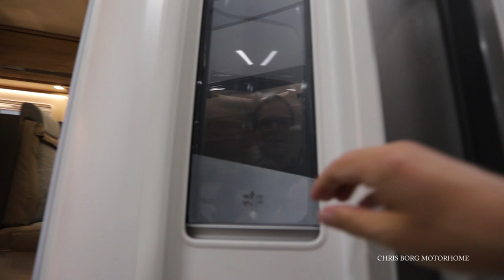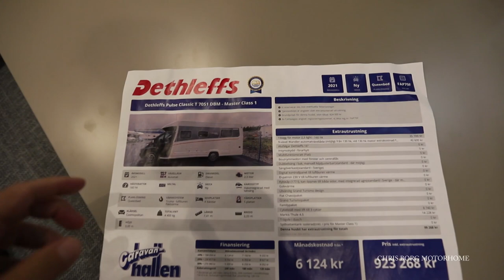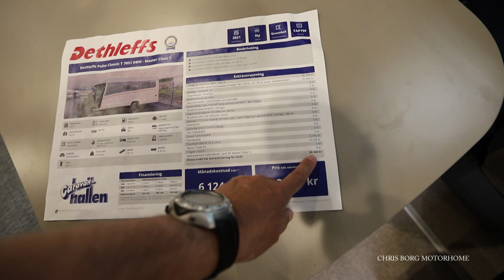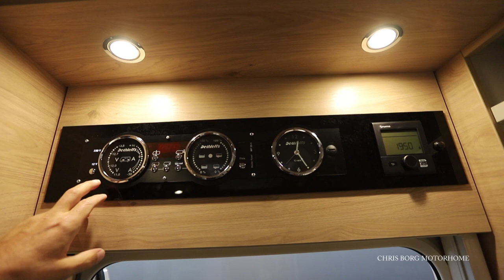Dethleffs Pulse Classic T 7051 DBM Master Class 1 2021 Motorhome 7,41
First look of Dethleffs Pulse Classic T 7051 DBM Master Class 1 2021 motorhome at Caravanhallen in  Haninge in Sweden. This motorhome is 7,41 cm long, 233 cm wide and 300 cm high. I am 178 cm tall.